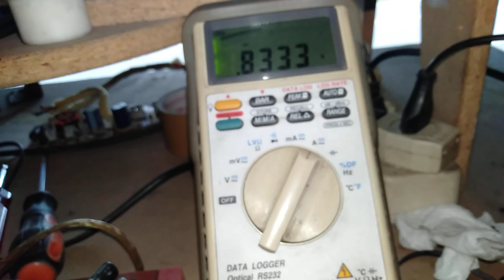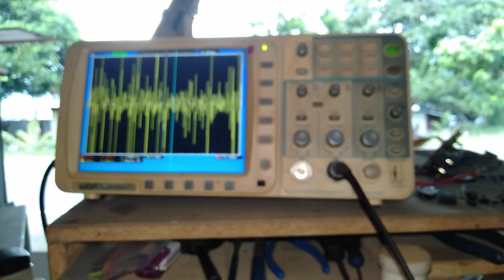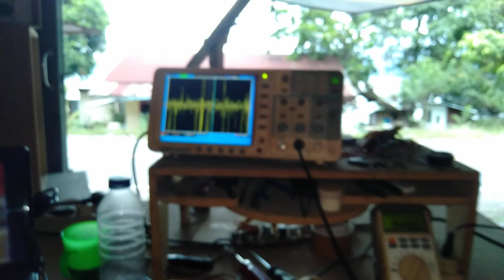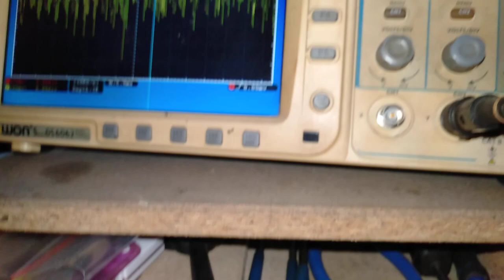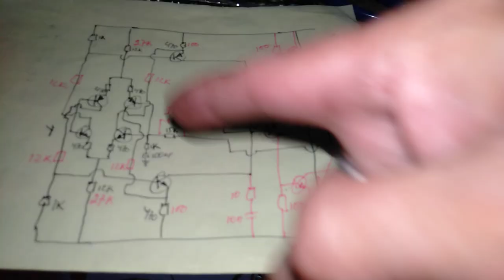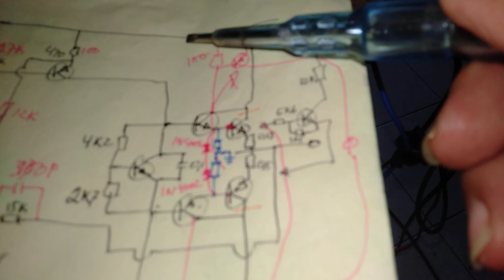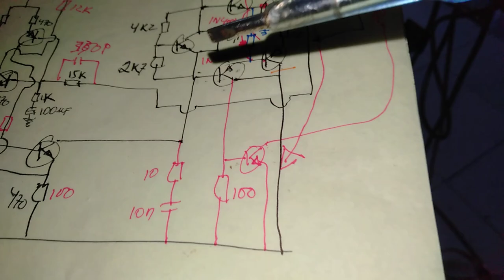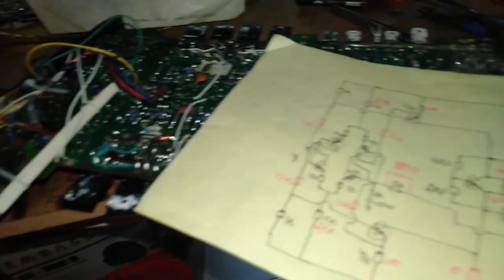De-Couple pada Amplifier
Power mobil ini di Upgrade inverter standar nya hingga CT 53Vdc pada kondisi Supply 13,5Vdc.
Sirkit dasar Channel-Channel Amplifier nya tidak mudah begitu saja di Supply dengan tegangan setinggi itu apalagi untuk beban 4 ohm / Ch.
Ragam asli dari Push-Pull Emitter-Follower di rubah menjadi Ragam Push Pull Common-Emitter.
Butuh De-Couple di tingkat Buffer dan Titik Sensor PROTEK harus disesuai kan.
Silahkan ikuti bagi yang berminat : Penjelasan Lengkap skema dan petunjuk perubahan yang dilakukan.